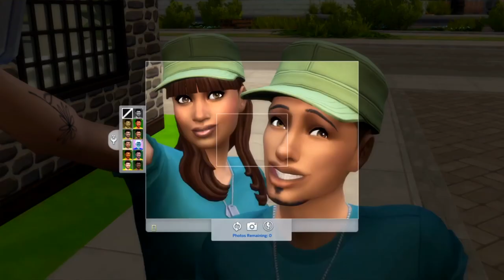BLACK LOVE ❤️ Ep.1 MEET THE SHAW’S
Young military couple (Eden & Matthew Shaw) who are living on their own for the first time with a very supportive family and friends to lean on.

Planet fitness-KingLeonofsims
Vegan restaurant -TERA_BITE
House shell-dvangel470